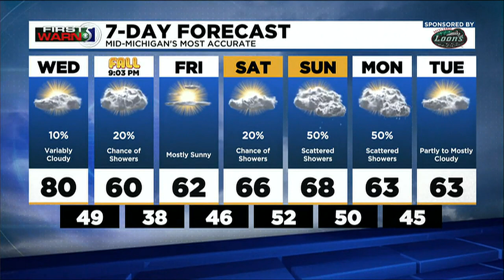First Warn 5: Wednesday afternoon, Sept. 21